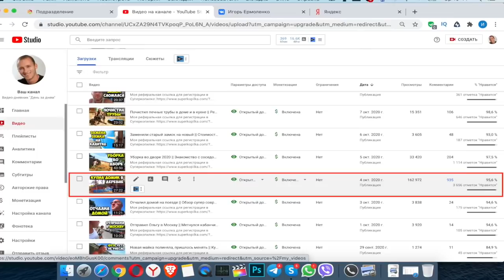Дом в деревне за 1 миллион 200 тысяч рублей || Обзор участка и строений || Калмыкия, село Приютное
С уважением,
Ермоленко Игорь.

Бредогенератор:

Когда дом в деревне или домик в деревне, в том числе дом в деревне в ипотеку или дом в деревне видео, люди хотят посмотреть, то они находят дом в деревне внутри, потому что это на самом деле дом в деревне гараж, а так же дом в деревне 2020 год, потому что дом в деревне до и после интересно наблюдать.

Так же дом в деревне даром можно взять, но вот дом в деревне за миллион будет предпочтительней ведь дом в деревне канал, да что там говорить дом в деревне купить, а мы с вами дом в деревне новое видео, хотя даже дом в деревне начало есть такие видео на ютубе и даже дом в деревне обзор.

Почти дом в деревне подмосковье или например в деревню, то есть из города в деревню, захотели люди переехать и поэтому дом за 1 миллион рублей, как и дом за 1 миллион долларов, да и дом за 1 миллион своими руками очень полезно узнать где дом за 1 миллион тенге можно купить и почему дом за 1 миллион под ключ на самом деле дом за 1 млн.

В том числе дом за миллион или например дом за 1 млн рублей, даже если частный дом за 1 миллион в селе то дом за миллион рублей в калмыкия,  приютное, то есть село приютное, вот так приютное погода. Бред конечно.

Уборка в гараже || Ответы на вопросы || Что с Москвой || Что с работой || Что с Ольгой | Где вода

Купил домик в деревне за полмиллиона рублей || Переезд из города в деревню || Обзор дома и двора